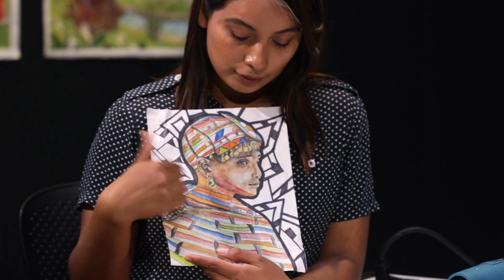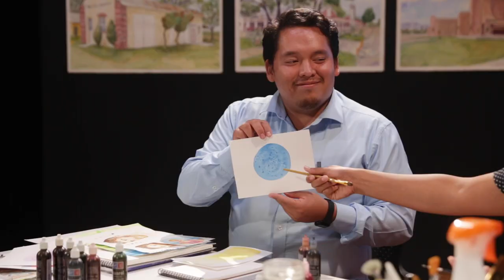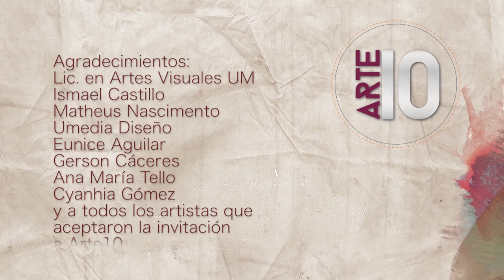Legado Cultural 25 Octubre 2020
Acompáñanos en este taller para  explorar la acuarela como técnica de exploración pictórica, presente a lo largo de la historia del arte. Se abordará el estudio de la forma, el color y la textura a través de obras pertenecientes a la colección de la galería Eleanor Jackson, así como el uso de diferentes tipos de medios, pinceles y soportes.